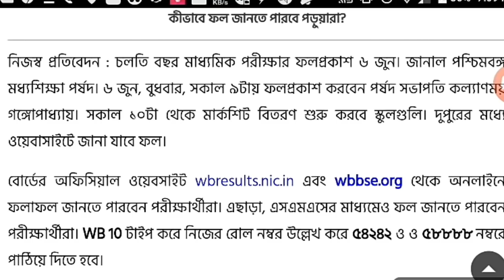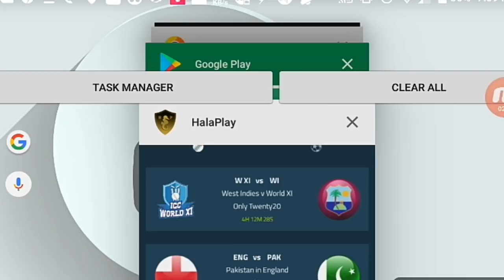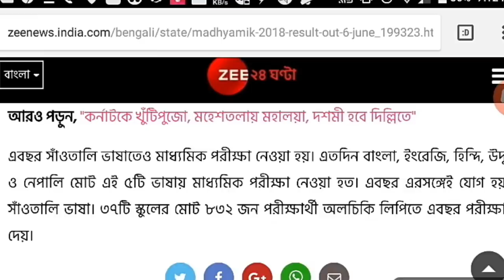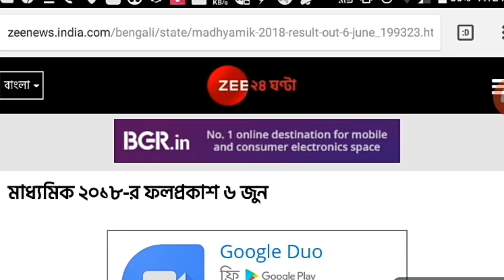মাধ্যমিক রেজাল্ট সর্বশেষ ঘোষণা || Madhyamik Result 2019 || Madhyamik Result Out date 2019 || WBBSE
West Bengal Madhyamik Result Out 2018 & West Bengal HS Result Out 2018 Full Process Step By Step
যদি ভিডিওটি ১%ভাল লাগে অবশ্যই শেয়ার করবেন এবং subscribe করতে ভুলবেন না.আমি আপনাদের জন্য প্রতিদিন এ ধরনের নতুন নতুন টিপস এন্ড ট্রিকস ভিডিও আপলোড করব.প্রতিদিন আপডেট পেতে আমার চ্যানেলটি subscribe করতে ভুলবেন না এবং পাশে বেল আইকন কে প্রেস করতে ভুলবেন না.আর একটা কথা বলতে ভুলে গেছি যারা অনলাইনে টাকা ইনকাম করতে চান তারা অবশ্যই আমার চ্যানেলটি subscribe করুন updates পেতে!friends আপনারা যারা যেখান থেকে ভিডিওটি দেখেছেন আপনাদের কাছে আমার একটা অনুরোধ রইল আমার website টা ভিজিট করবেন এবং কমেন্টে জানাবেন.